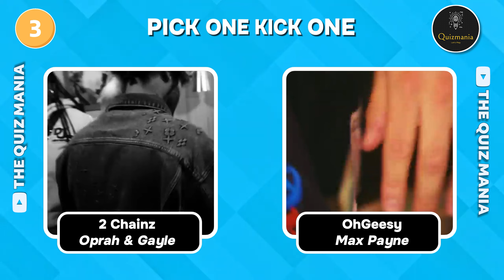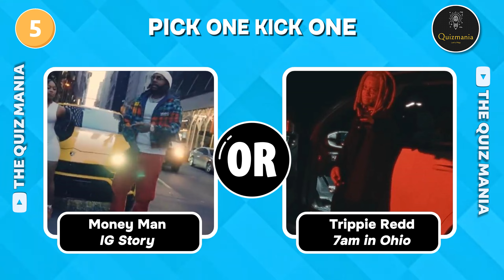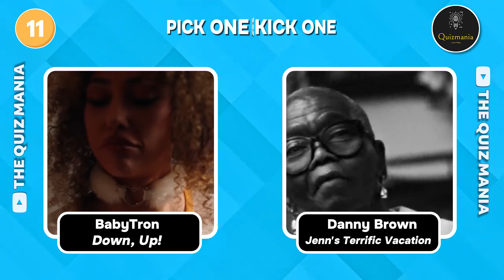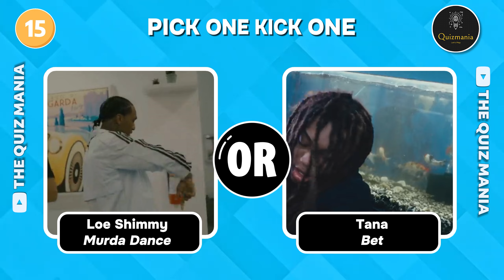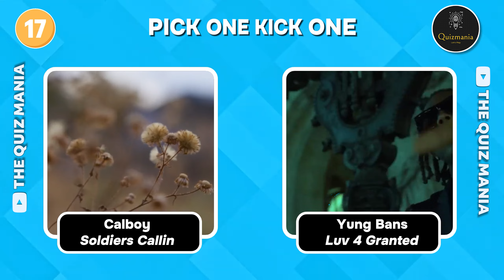Pick One - Kick One Song Battle #3 | Most Popular Rappers🎶🎵 | Save One Song Challenge | Level - Hard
Hi Viewers, If you think that you are a big fan of Rap music.
Lets check which Song is your favorite. This the third part of our pick one kick one challenge. You have to Pick One of Your Favorite Song.
In today's video, We will play 🎶 Pick One -  Kick One Song Battle Part - 3 | Most Popular Rappers🎵  | Save One Song Challenge | Level - Hard
**Can You Achieve 100 Points its too Hard let's play

**Rules**
- You will get 10 seconds to think about the Songs so please don't cheat and pause  the video
- for each correct guess, you will get 5 points
Let's Check Who is the biggest rap fan and the winner will 100 points.